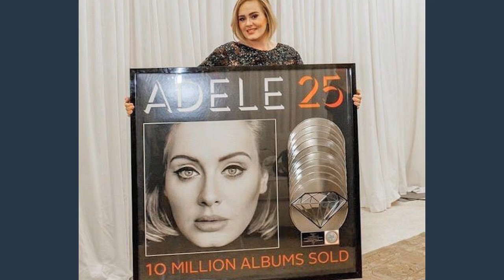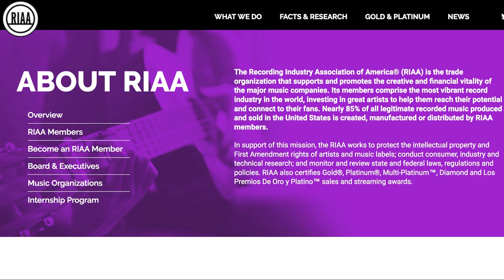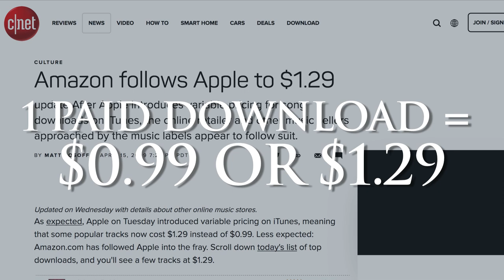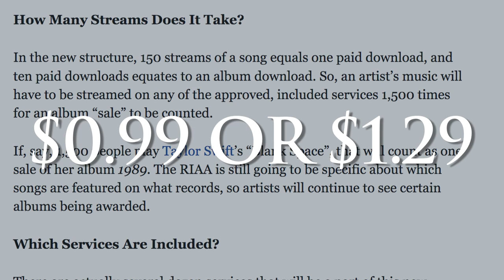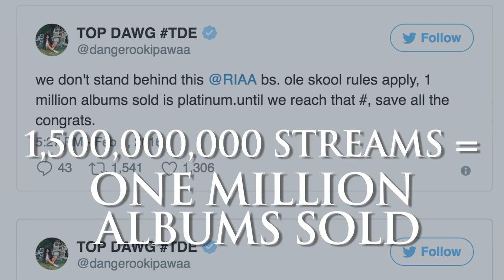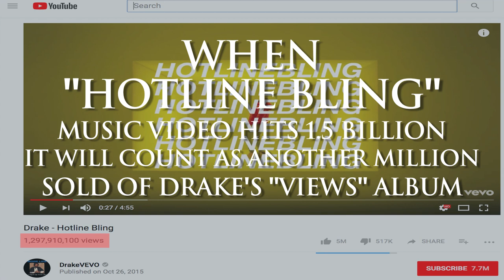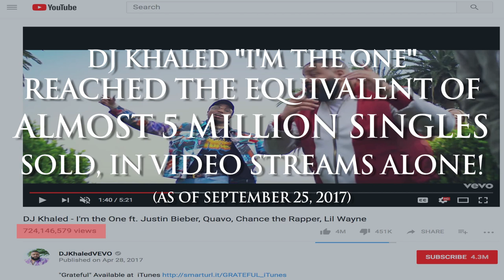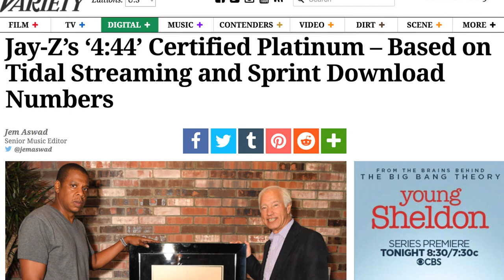How To Go RIAA PLATINUM With Music Streams!!!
The RIAA will now recognize your song as Gold, Platinum or Diamond, depending on how many streams that your song or album accumulates. In the past, only physical and digital download sales were accepted by the RIAA. Now, the RIAA takes streaming numbers in to account. You can now receive an RIAA Award for streams! Check out the list I made below to see how many streams it will take you to go Gold, Platinum and Diamond.

150 streams = 1 Song Download ($0.99-$1.29 Equivalent)
1500 streams = 1 Album Sale (10 Tracks / $9.99 Equivalent)

75,000,000 Million Streams = 500,000 Singles Sold (RIAA Gold)
750,000,000 Million Streams = 500,000 Albums Sold (RIAA Gold)
150,000,000 Million Streams = 1 Million Singles Sold (RIAA Platinum)
1,500,000,000 Billion Streams = 1 Million Albums Sold (RIAA Platinum)
1,500,000,000 Billion Streams = 10 Million Singles Sold (RIAA Diamond)
15,000,000,000 Billion Streams = 10 Million Albums Sold (RIAA Diamond)

If you go RIAA Platinum on YouTube, you will receive = $103,500
If you go RIAA Platinum on Spotify, you will receive = $655,550
If you go RIAA Platinum on Apple Music, you will receive = $1,102,500

If you go Platinum in Music Downloads you will receive = $990,000  if you sell your single for $1.29 & $690,000 if you sell for $0.99